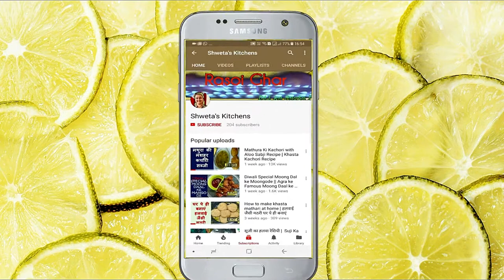PINEAPPLE SABZI RECIPE || Pineapple Curry Recipe Kerala Style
pineapple curry recipe | pineapple gojju recipe | ananas menaskai recipe with detailed photo and video recipe. a perfect combination of multiple flavors in a single curry which includes sweet, spicy, sour and bitterness. it is typically prepared during for feast for religious and marriage ceremony and is served after rasam and rice combination.

pineapple curry recipe | pineapple gojju recipe | ananas menaskai recipe with step by step photo and video recipe. basically, menaskai or gojju is a karnataka cuisine delicacy which can be either prepared from sweet / raw mango, bitter gourd and with pineapple. it is typically eaten as side dish to rice or it can also be served for dosa and idlis. it is typically prepared in a thick consistency very similar to chutney or any festive sambar recipe.